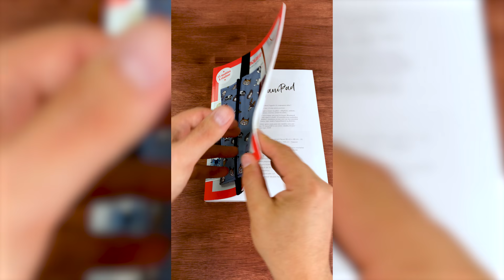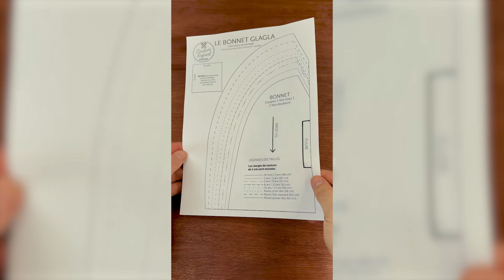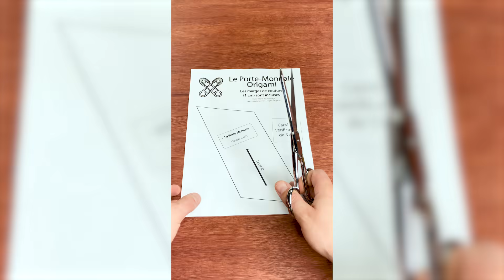Best of Couture : 7 Projets Rapides et Facile !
Des Petites choses faciles et rapides à coudre !

Certaines de ces vidéos sont des versions courtes de vidéos + longues, déjà postés sur Youtube ! Pour obtenir les patrons PDF (offerts), suivez les liens !

Dans ce tutoriel, j'utilise la machine à coudre Brother FS40s (pas sponso), dont vous retrouverez mon test sur le blog